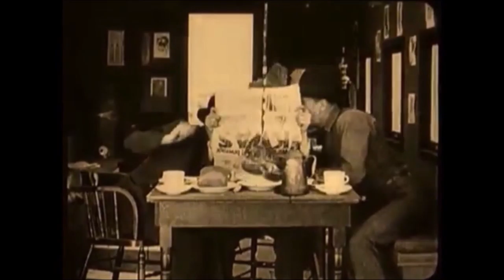4 - "Gluttony": History of obesity in silent cinema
Documentary montage of the "gluttony" category of the doctoral research entitled "History of obesity in silent cinema", authored by Cezar Barbosa Santolin, developed with the Postgraduate Program in Physical Education, of the Higher School of Physical Education, Federal University of Pelotas (UFPel - RS, Brazil)